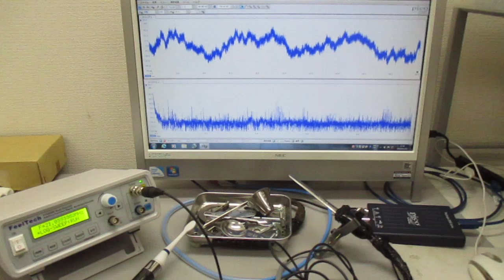空中超音波の応用（表面処理） ultrasonic-labo